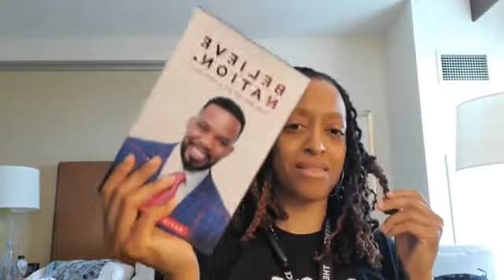Foster Kid Convo Reflection Believe Nation 2021